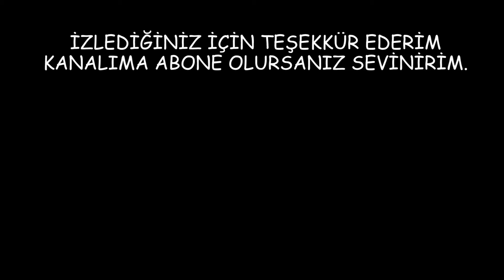PANCARLI NARLI SALATA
PANCARLI NARLI KIRMIZI LAHANALI SALATA

Lütfen yorumlarınız yazmayı ihmal etmeyiniz

Malzemeler:

1 Adet Nar
2 adet Pancar
5-6 Dal Roka
Kırmızı Lahana
Zeytinyağı
Nar Ekşisi
1 Kaşık Sirke
Tuz

YAPILIŞI:

Pancarların kabuklarını soyup buharda haşlayalım.kırmızı lahanayı ince ince kıyıp tuzz ve sirke ile ovalım.Ayıklanmış Nar, küçük doğranmış pancar ,roka zeytinyağı, nar ekşisi,tuz ilave edip servis tabağımız alalım .üzerini nane ile süsleyip servis yapaılım. afiyet olsun.